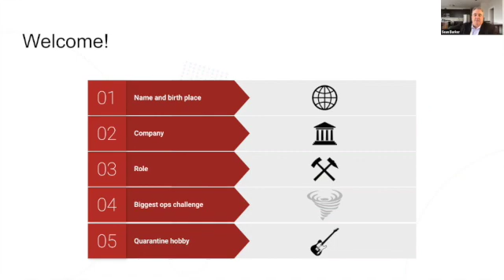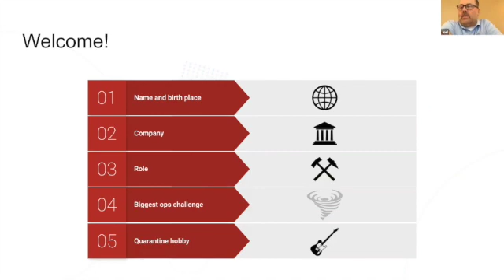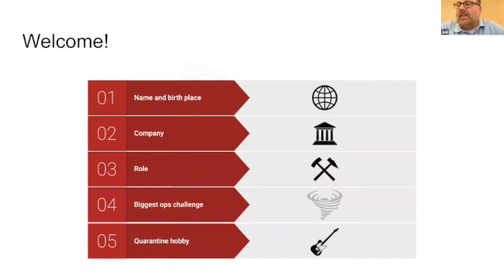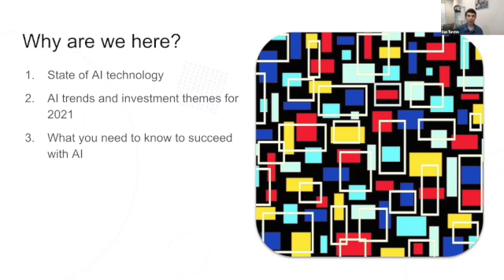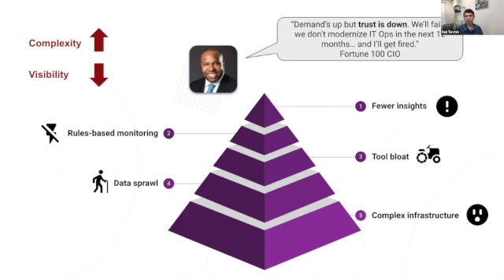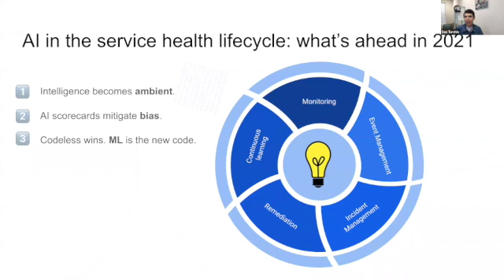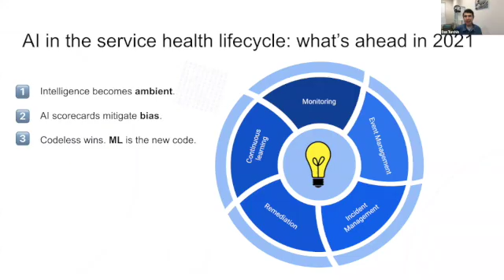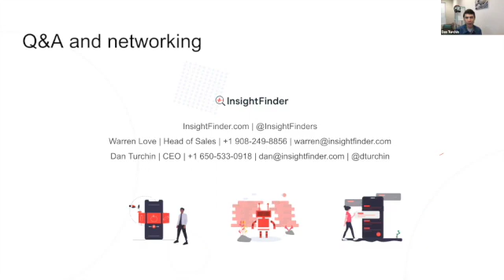InsightFinder - Future of AI for IT Ops exec round table - October 2020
A discussion about the future of AI in IT operations with Joel Eagle (McDonald's), Ray Lippig (J.B. Hunt), Sean Barker (cloudEQ), and Mark Settle (seven-time CIO and author, most recently from Okta) hosted by Dan Turchin (InsightFinder).

At InsightFinder, we’re committed to helping enterprise CIOs thrive where most fail. We believe complicated new service architectures and machine data got us into this mess… and the best AI tuned to deliver a better end-user experience will get us out of it.